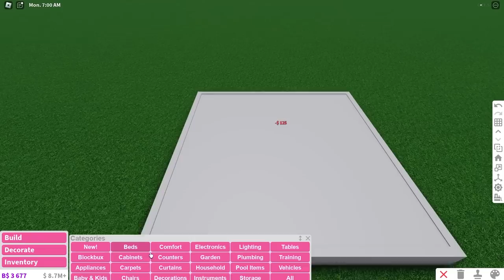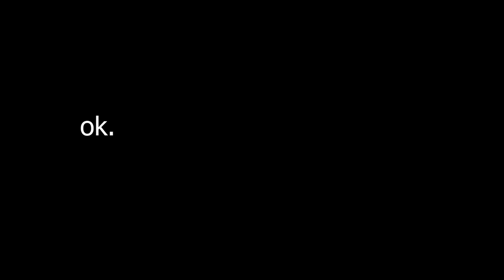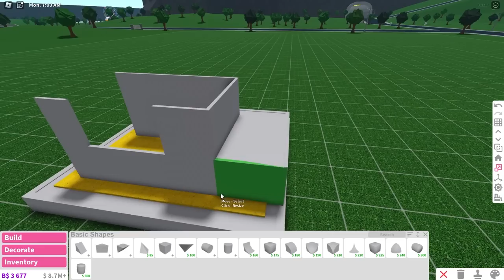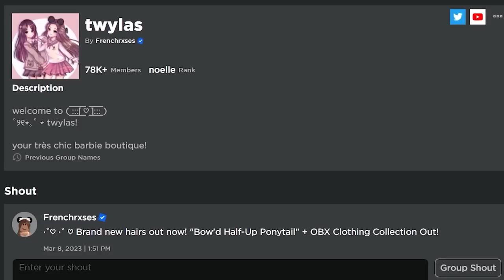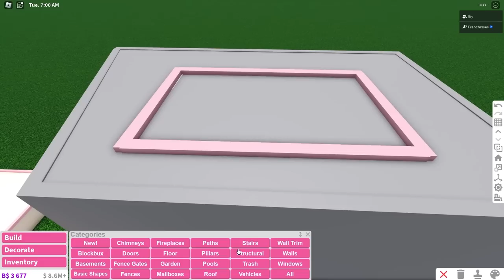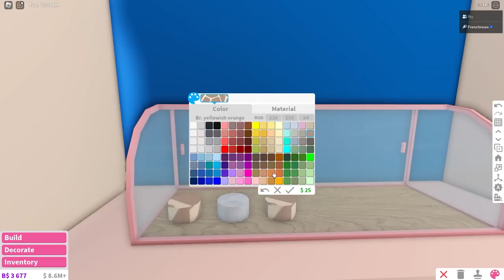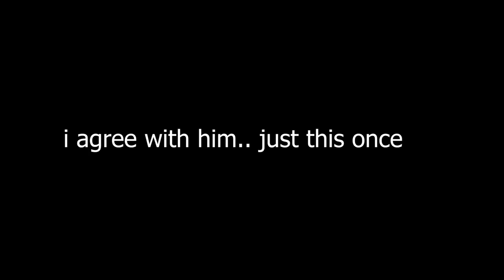BLOXBURG ICE CREAM TRUCK BUILD BATTLE w/ Faulty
ICE CREAM LOLLLLLL
Follow the roach @faultyMAIN

The tutorial I used to make the truck is by@fxirybee7235